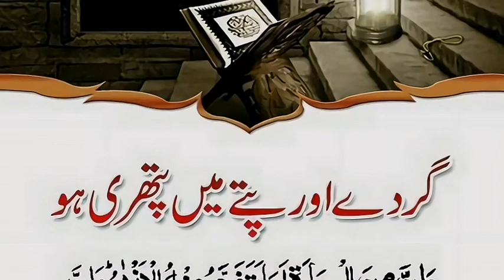Gurrde ki pathri ka ruhani elaj|spiritual treatment for kidney stones